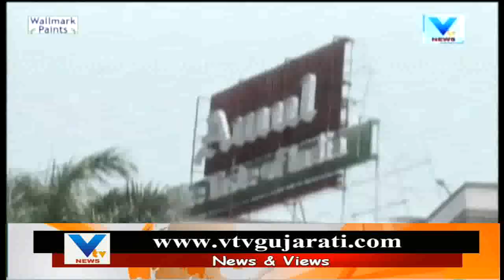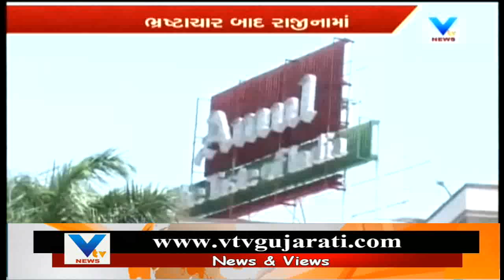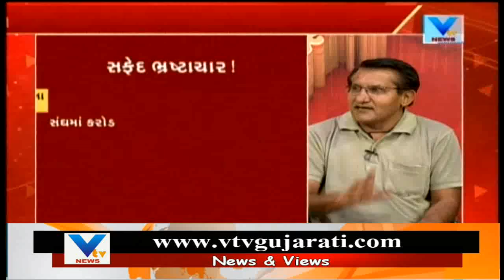Mahamanthan:Debate on Alleged Corruption in Amul Dairy done by MD and his Aides | Vtv News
Mahamanthan:Debate on Alleged Corruption in Amul Dairy done by MD and his Aides.